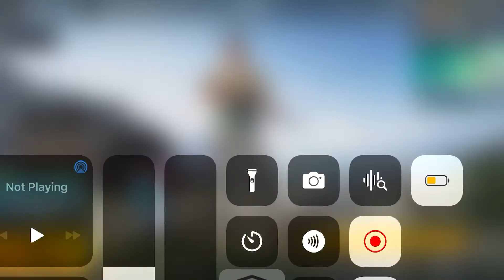I beat my high score and got 29 kills!!!! PUBG mobile